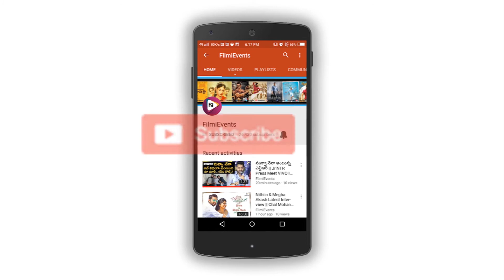Happy Wedding Movie Teaser || Sumanth Ashwin, Niharika Konidela || Filmievents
Happy Wedding Movie Teaser

Starring: Sumanth Ashwin, Niharika Konidela, Murali Sharma and Naresh
Director: Lakshman Karya
Music Director: Shakthi Kanth Karthick
Background Score: S Thaman
Producer: M Sumanth Raju
Banners : Pocket Cinema & UV Creations